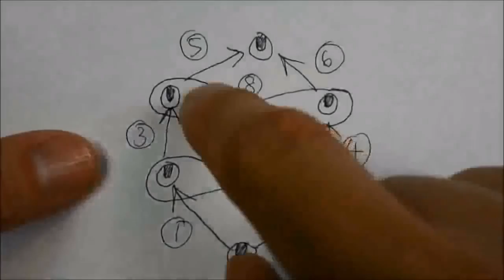Bracelet Bouton de Fleur en Rainbow Loom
Avec ce tutoriel vidéo, vous apprendrez à réaliser un bracelet Bouton de Fleur en Rainbow Loom. Suivez les instructions du pas à pas en Français pour réaliser ce bracelet de niveau expert. Vous pouvez acheter le kit Rainbow Loom chez Creavea